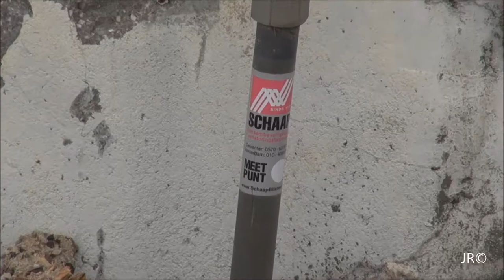Sloop van Agrifirm Dronten gebouwen, November 2014 deel 3 HD-film Jan Rijpma© demolition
Sloop van de voormalige C.A.V.V. LELYLAND gebouwen en kantoor uit 1962, nadien ALKO in 1971, nadien ALCO in 1988, nadien ACM in 1995 en vanaf 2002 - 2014 Agrifirm  HD-film Jan Rijpma© demolition